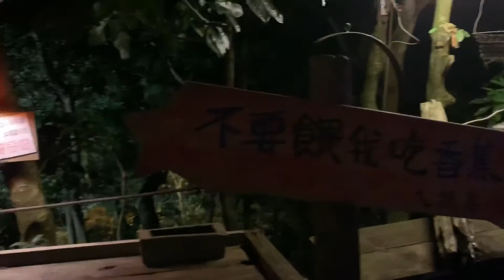（南投）星月天空 夜夜越美麗